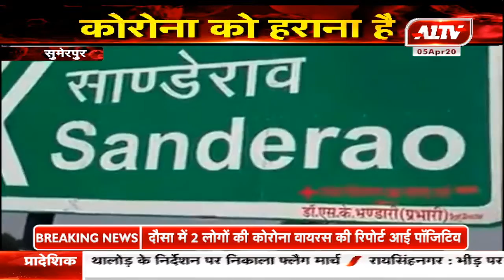सुमरेपुर : लॉकडाउन के नियमों की अवहेलना